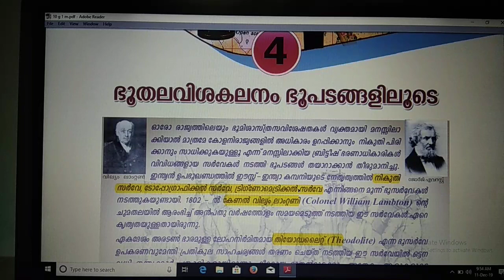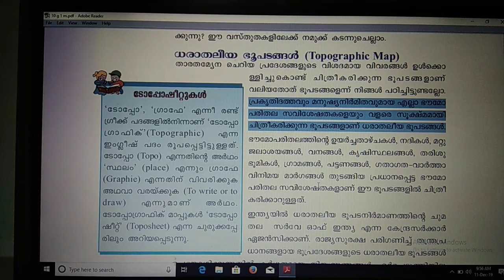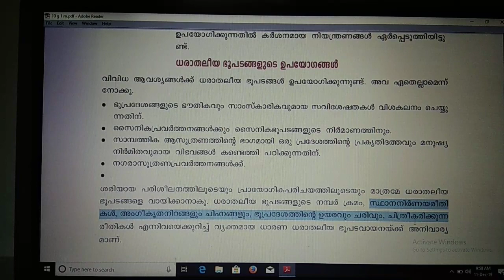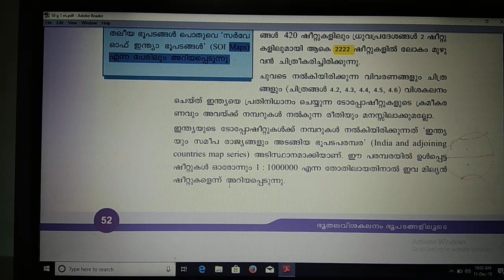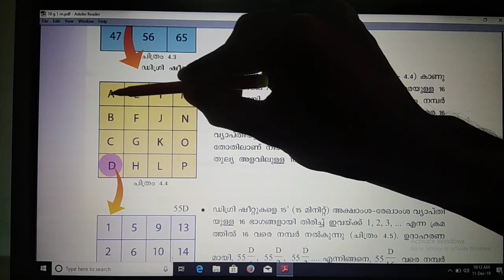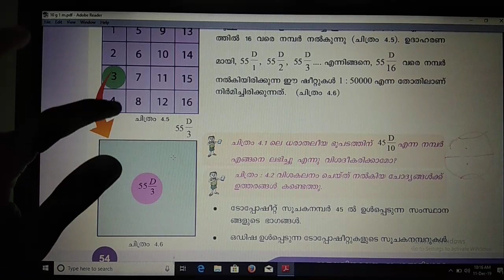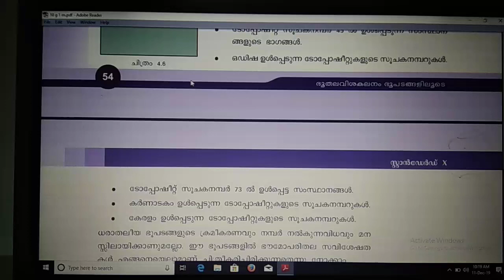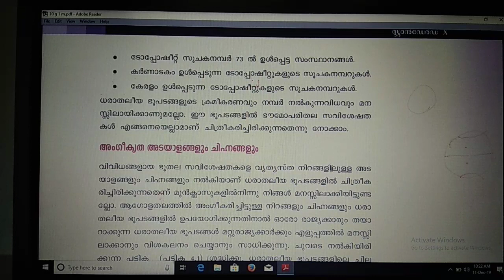SSLC/STD 10/ Geography/Chapter 4 / Landscape analysis through Maps / ഭൂതല വിശകലനം ഭൂപടങ്ങളിലൂടെ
U.P, High School സോഷ്യൽ സയൻസ് ക്ലാസുകൾ  ഈ ചാനലിൽ ലഭ്യമാണ്.